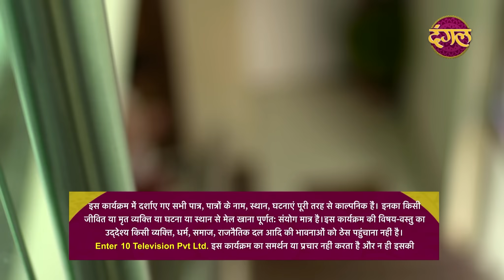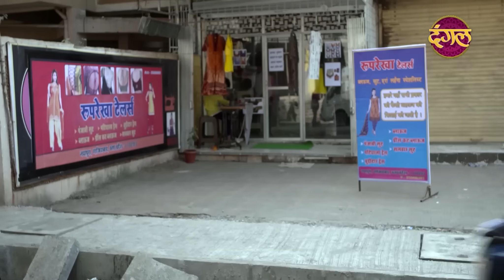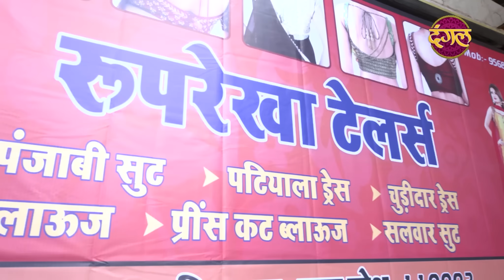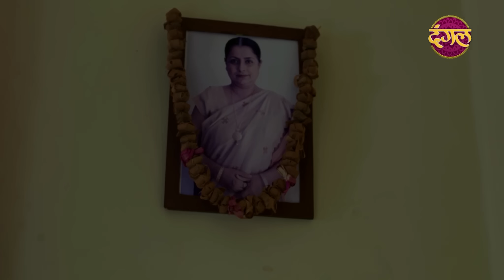India Alert | New Episode 389 | Khonkhar Haseena ( खूंखार हसिना ) | इंडिया अलर्ट Dangal TV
India alert Episode 389 Khonkhar Haseena
This episode of India alert depicts the story of a boy name Rishi, who was Vanita's new tenant.She was a middle aged lady and forcefully try to trap Rishi in her love. But he took never interested in her and decided to marry for get rid of her.Vanita soon come to know about his marriage and she planned his fiancee murder by contract Slayer. Will Vanita success in her plan.

About
Like Channel :